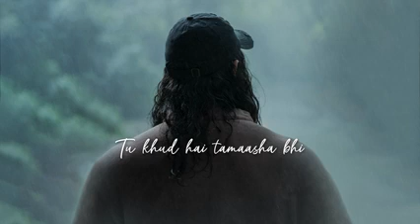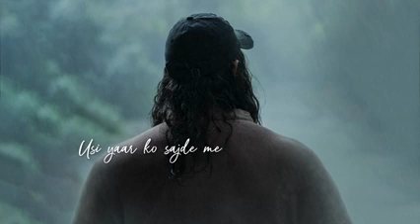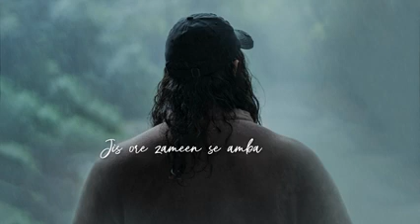Tur Kalleyan - (lyrical) _ lal singh chaddha song